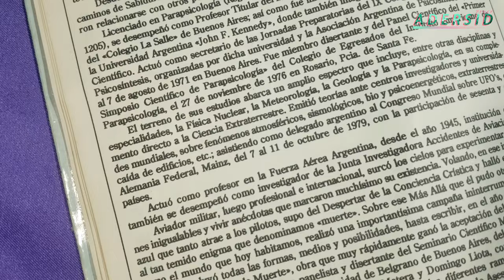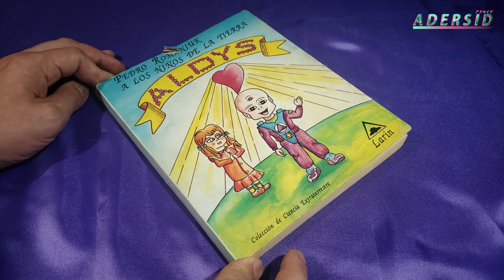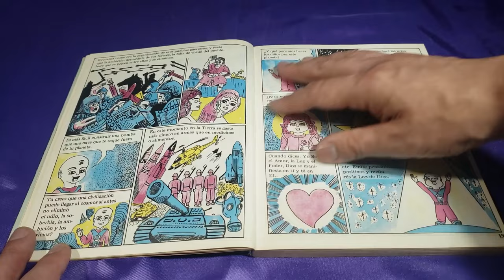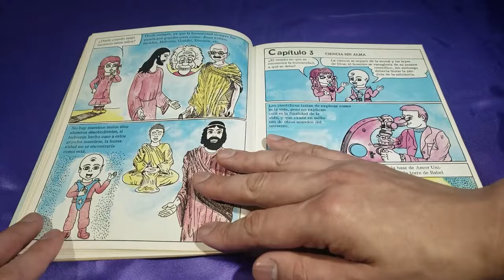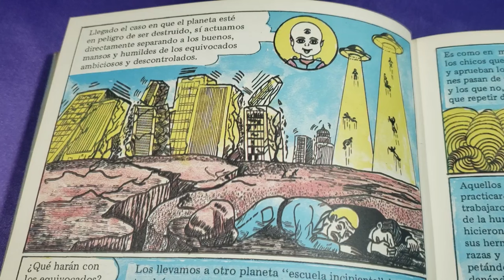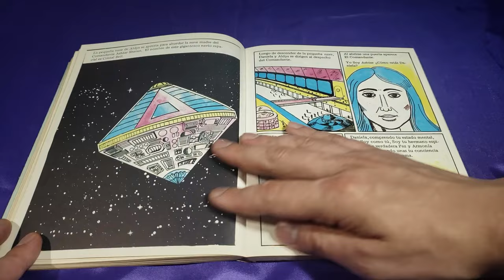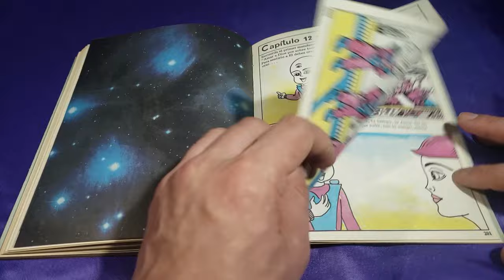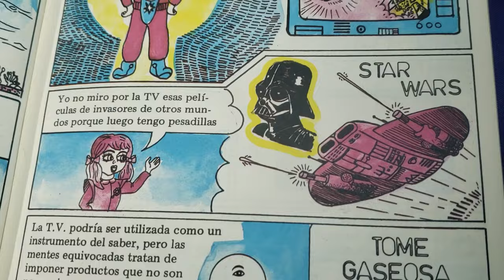ALDYS, DELIRANTE Y TURBIA historieta de una SECTA NEW AGE. // El museíto de Adersid.